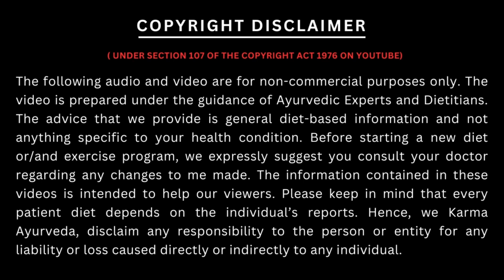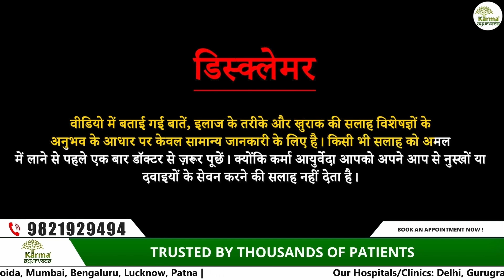किडनी रोगी ये दाल ज़रूर खाये | Dal for kidney patient | Karma Ayurveda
Kulthi daal, also known as horse gram (Macrotyloma uniflorum), is a type of pulse commonly used in Indian cuisine and traditional medicine. It is reputed for its potential health benefits, including support for kidney health. Here’s a closer look at kulthi daal and its relation to kidney health:

### Potential Benefits of Kulthi Daal for Kidney Health:

1. **Diuretic Properties**:
   - Kulthi daal is believed to have natural diuretic properties, which means it may help promote urine production and support the elimination of toxins from the body. This could be beneficial for kidney function by aiding in waste removal.

2. **Anti-Inflammatory Effects**:
   - It contains compounds with anti-inflammatory properties that might help reduce inflammation in the kidneys and urinary tract.

3. **Rich in Nutrients**:
   - Kulthi daal is a good source of protein, fiber, vitamins, and minerals. It provides essential nutrients without the high levels of sodium or fat found in some other foods, which can be beneficial for kidney health.

4. **Traditional Use**:
   - In traditional medicine, kulthi daal is often used for its purported benefits in treating kidney stones and improving overall kidney function. Some traditional remedies use it to help dissolve kidney stones and reduce related symptoms.

### How to Use Kulthi Daal:

1. **Dietary Inclusion**:
   - Incorporate kulthi daal into your diet in moderation. It can be cooked and eaten as part of a meal, or used in soups and stews.

2. **Traditional Remedies**:
   - Some traditional practices suggest soaking kulthi daal overnight and consuming it in the morning or preparing it as a tea. However, these practices are based on tradition and should be approached with caution.

### Considerations:

1. **Consultation with Healthcare Provider**:
   - Before using kulthi daal or any other natural remedy as part of a treatment plan for kidney health, it is important to consult with a healthcare provider, especially if you have existing kidney conditions or are on medication.

2. **Moderation and Balance**:
   - While kulthi daal may offer benefits, it should be consumed as part of a balanced diet and not relied upon as a sole treatment for kidney issues.

3. **Scientific Evidence**:
   - While traditional uses and anecdotal evidence suggest potential benefits, there is limited scientific research specifically on kulthi daal’s effects on kidney health. It’s important to consider these factors alongside professional medical advice.

If you’re looking to use kulthi daal for kidney health, it’s best to incorporate it into a well-rounded diet and consult with a healthcare provider to ensure it fits well with your overall health strategy.

कर्मा आयुर्वेदा का नया पता है :
77 Tarun Enclave, Parwana Rd, opposite Bhagwan Buddha, Pitampura, Delhi 110034